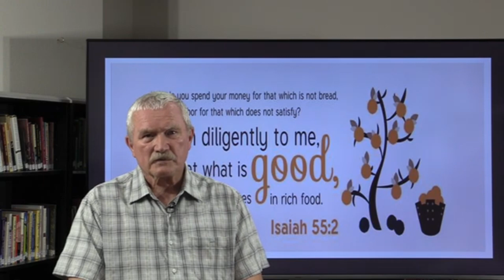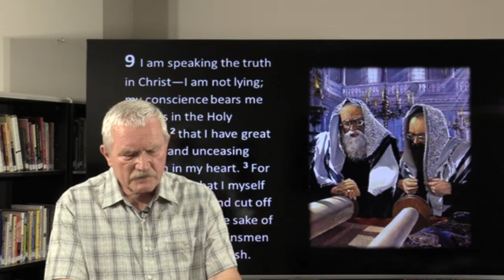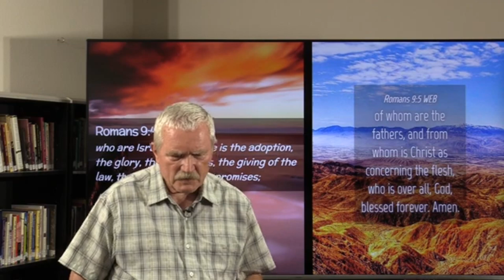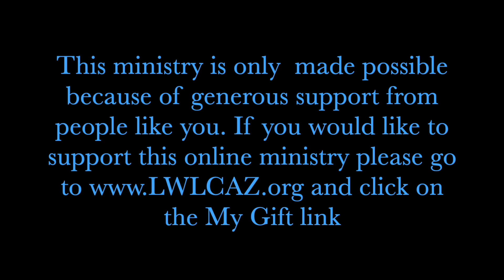Bible Study with Dr. Dennis Nelson - August 2, 2023